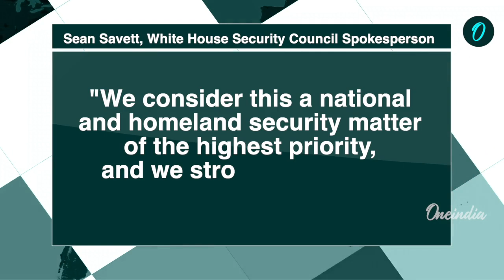U.S Declares War on Iran: Biden Warns of Severe Consequences for Assassination Threats Against Trump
In a dramatic escalation of tensions, the U.S. government has issued a stern warning to Iran, stating that any plot against former President Donald Trump will be treated as an act of war. As President Biden and senior officials monitor threats from Tehran, the stakes are high in the lead-up to the 2024 election. This video delves into the implications of these threats, the historical context of U.S.-Iran relations, and what this means for Trump's campaign against Kamala Harris.